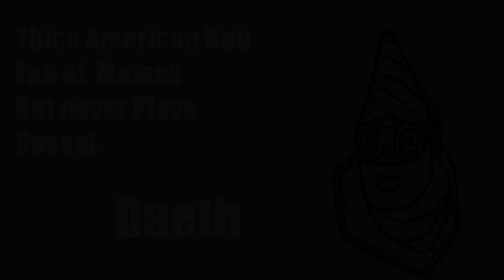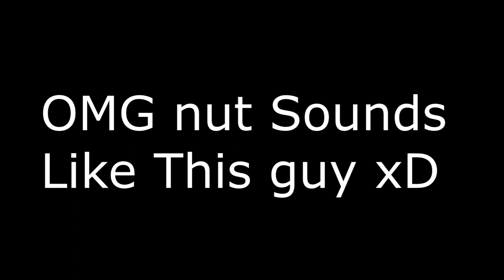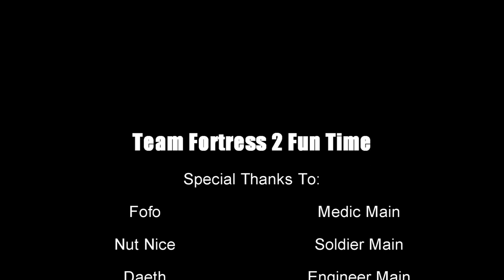TF2 Funny Moments | Hardcore Pootis Fists, Crazy MVM, Life Insurance and More!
Also Big Special Thanks To OPComaders!!!
(forgot to add him in Credits.. Sorry.)

TF2 Is Very Hard Game That Demands A Lot of Skill.
But If You Play This Game With Friends, You Can Abuse The Shit Out of The System.